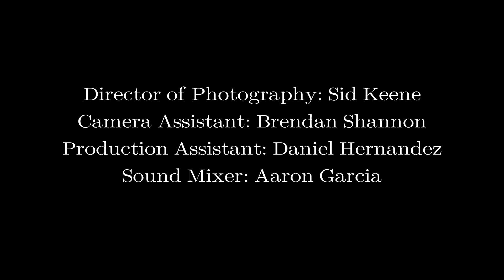Reflections- Short Film